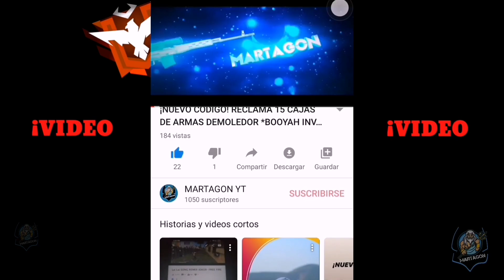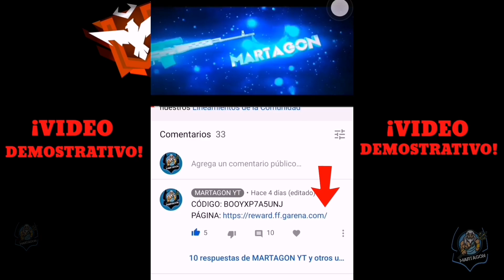—🎁NUEVO CÓDIGO!🎁 INGRESA Y GANA GRANDES PREMIOS 31 DE ENERO FREE FIRE 2021 MARTAGONYT 🇲🇽🔥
📌GRACIAS POR TODO EL APOYO RUSHEROS, PORFAVOR NO SE LES OLVIDE DEJAR SU LIKE, COMPARTIR Y DEJAR UN COMENTARIO POSITIVO QUE ESTARE CONTESTADO A TODO QUE COMENTE… MARTAGON REPRESENTANDO MIJOOS… AQUÍ PURO PINCHE PLOMOO PLOMITOOO…🇲🇽🔥👇👇👇👇👇👇👇